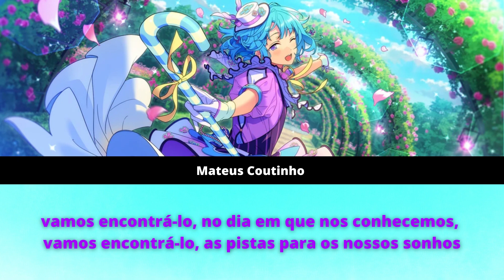[ES!!] Ensemble Stars - Boku Sketch by Hajime Shino Legenda pt-br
Enstars Boku Sketch by Hajime Shino Legenda pt-br
Boku Sketch by Hajime Shino Legenda pt-br